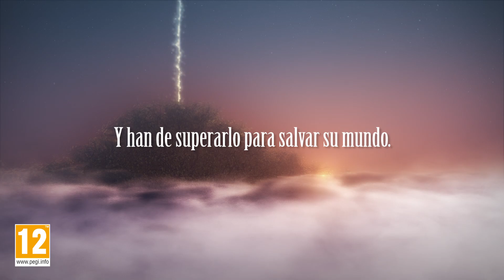Fire Emblem Warriors - Tokyo Game Show (Nintendo Switch)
Fire Emblem Warriors llegará a Nintendo Switch y New Nintendo 3DS el 20 de octubre.